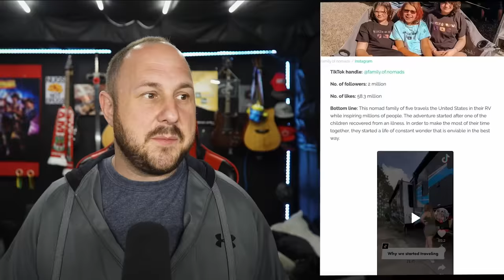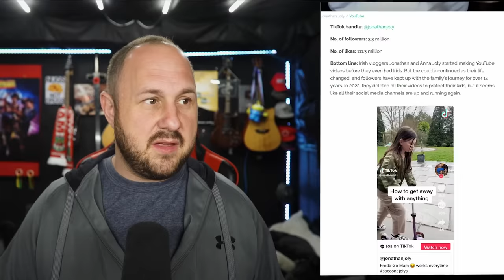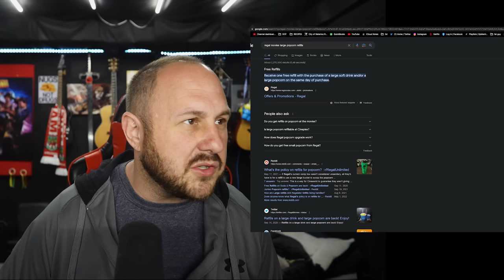Dougherty Dozen Goes To The Theatre! Makes Food That Looks Like Aliens Toe Jam